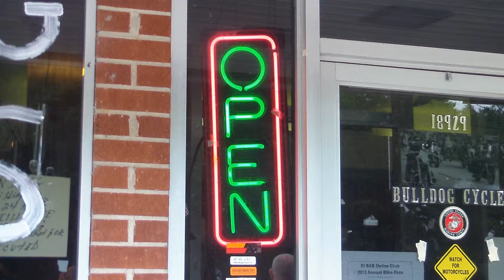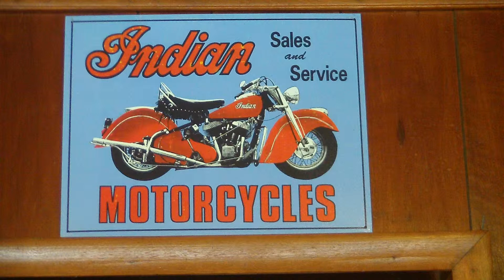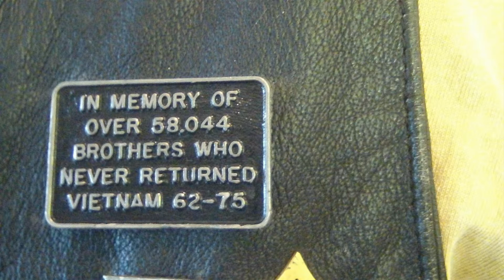pappy's gathering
This is from Bulldog Cycle's anniversary party. Pappy's friends came out to share the day and their faith with him. Bulldogs Cycles is a great little bike shop hidden away in the back roads of the lower part of South Carolina. It is a great place to ride to and the company is always worth the while. You will never leave Pappy's without a good warm friendly feeling.  The prices can't be beat, the service can't be matched and the money you save makes it worth the ride. But you don't have to ride there to save money, Pappy ships anywhere in the USA.